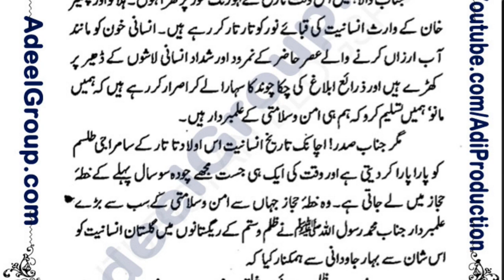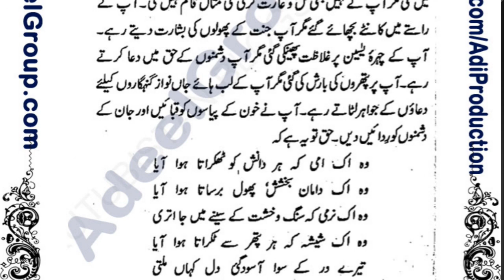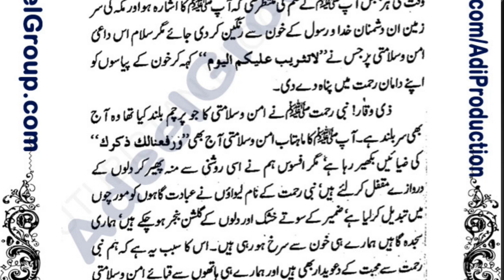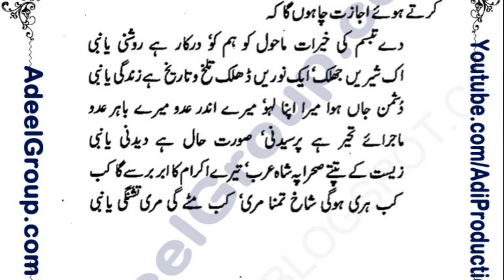Hazrat Muhammad (PBUH) Urdu Speech | 12 Rabi ul awal speech | Urdu Comparing